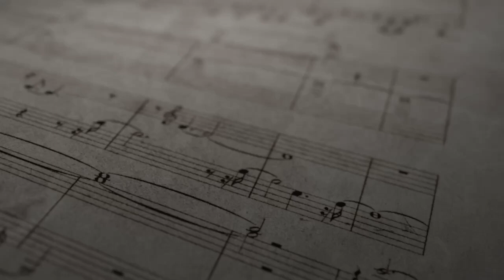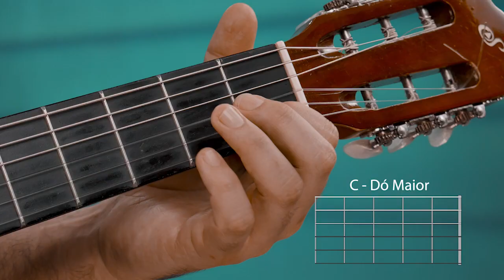Primeiras Notas Ep3 - A Posição das Mãos no Violão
● Quer ter aulas de guitarra online?

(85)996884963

Gratidão por ter vocês aqui!

Se você curte o meu canal e gostaria de  contribuir para o nosso crescimento!

🔑 chave pix:

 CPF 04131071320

Luiz Carlos Pereira Amorim

Banco Next Bradesco

Qualquer quantia será bem vinda! 😎